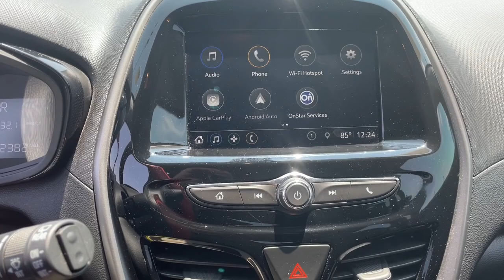2019 Chevrolet Spark Marshfield, Springfield, Lebanon, Buffalo, Rogersville, MO 30580A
Red Hot Used 2019 Chevrolet Spark LS  available in Marshfield, Missouri. Servicing the Springfield, Lebanon, Buffalo, Rogersville, MO area.

Marshfield Chevrolet
14963 State Hwy 38

Recent Arrival! 2019 Chevrolet Spark LS 4D Hatchback Red Hot **LOCAL TRADE**. Odometer is 19116 miles below market average! 30/38 City/Highway MPG Only 15 minutes from Springfield! Welcome to Marshfield Chevrolet! Since 1926, we strive to give customers the best offers and a great deal of respect. We are family-owned and provide friendly service to customers looking for an affordable car, SUV, or truck. We also offer financing, vehicle service and accessories to Springfield, MO Chevrolet customers.